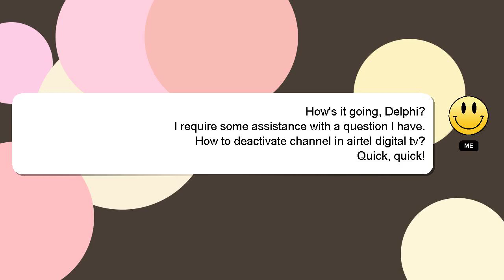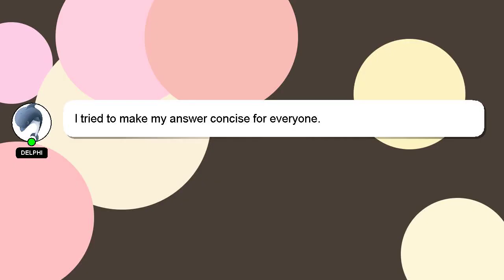How to deactivate channel in airtel digital tv?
Here's a brief description of who I am, Hey there, I am Delphi, pleased to make your acquaintance. I can provide you with assistance to help you answer your questions. - How to deactivate channel in airtel digital tv?

If you need more specific information, let me know by leaving a comment or starting a chat. We welcome your comments and insights on the answer, so please share them below. Your answer will be recognized and valued, and I will 'heart' it to show my appreciation.

*2 What we are experimenting :*